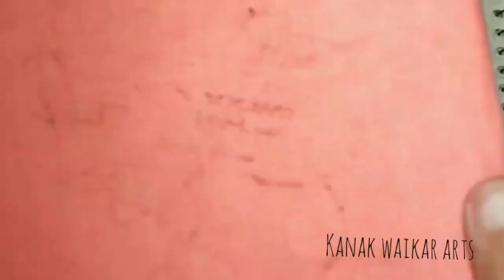Easy fabric painting on handmade purse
Hello friends,
I am kanak waikar and I am an artist. Here I am sharing process of my handmade purse creation with fabric painting technique.

If you want to purchase this purse please comment here.

Your support means a lot too me.